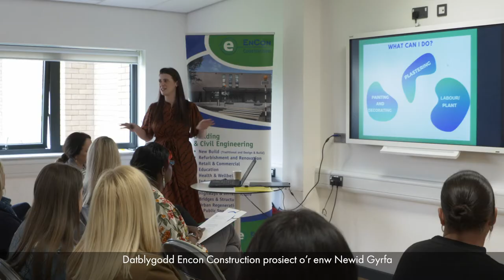Womenspire 2020 Finalist | Encon Construction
Womenspire 2020 Gender Equality Champion Award finalist.